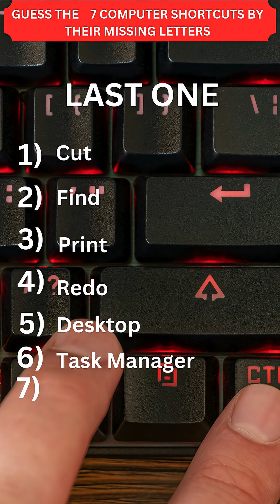Guess The 7 Computer Shortcuts By Thier Missing Letters